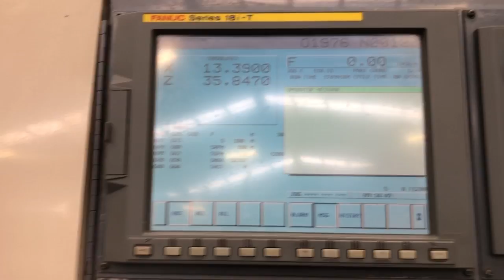Okuma & Howa HL 35L